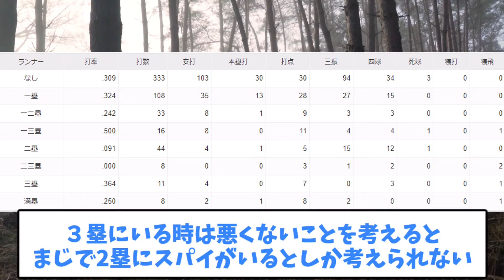【悲報】大谷さん2塁ランナーから嘘を教えられている説【5chまとめ】